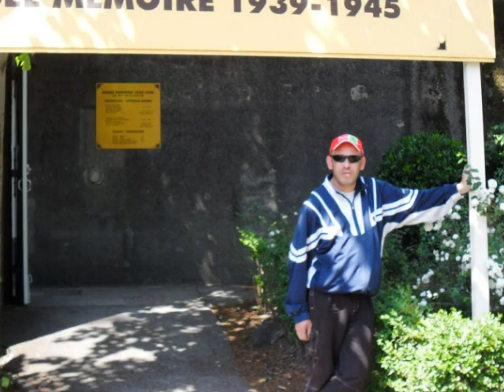montage de moi